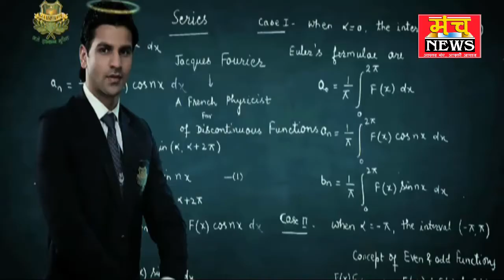2008 से आज तक नही हुई तैनाती